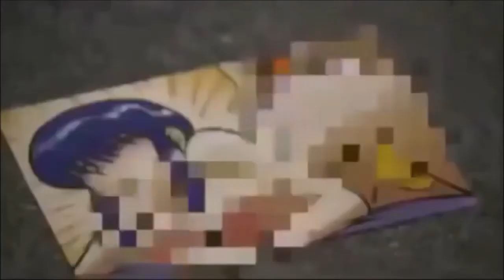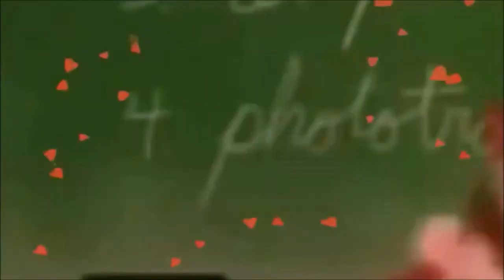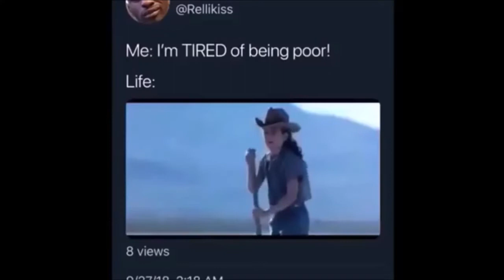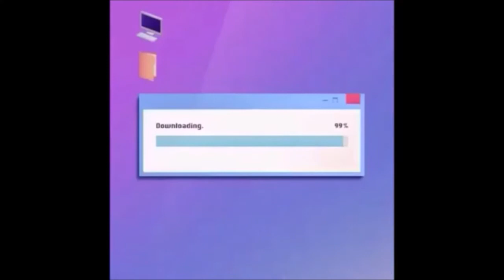MY Kinda Humor (Uncensored)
okay i've been feeling down lately so these are actually the videos that help bring my mood up Lol as they say, laughter is the best medicine. so yall probably have had a long day, maybe this will help brighten it :)
yeah i know i know these arent mine, but i give full credit to those who've made it and claim nothing.